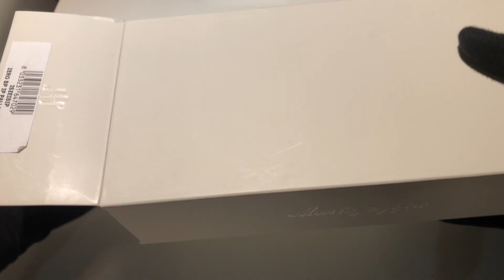Шариковая ручка Montegrappa Zero Black Palladium IP (ISZEIBIP)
Коллекция ZERO от Montegrappa – это новый дизайн и современные стилистические и инновационные решения в пишущих аксессуарах. Дизайн ручки Zero основан на четко выверенных геометрических пропорциях, скрупулезной финишной отделке деталей и эстетике поколений итальянских мастеров, создающих уникальные пишущие инструменты. Эта ручка идеальна для тех, кто стремится не только идти в ногу со временем, но и опережать стремительный темп современной жизни.